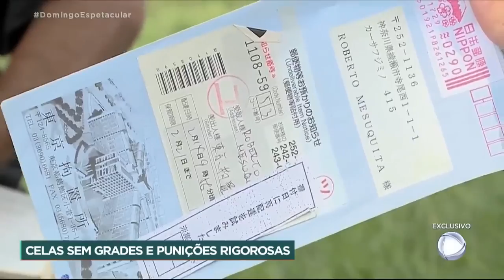Conheça o sistema penitenciário do Japão, um dos mais rigorosos do mundo.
Aos domingo a noite na Record TV um programa voltado para a informação e o entretenimento de toda a família. Apresentação Eduardo Ribeiro e Carolina Ferraz, o Domingo Espetacular é uma revista eletrônica com conteúdos relevante sobre os mais distintos segmentos, com notícias sobre o Brasil e o mundo. O Domingo Espetacular vai ao ar todos os finais de semana, às 19h45, na Record TV.

TODOS OS DIREITOS DE IMAGENS E CONTEÚDOS PERTENCE A RECORD TV.

Informações do Brasil e do mundo acesse no Portal R7. Acesse o link abaixo: